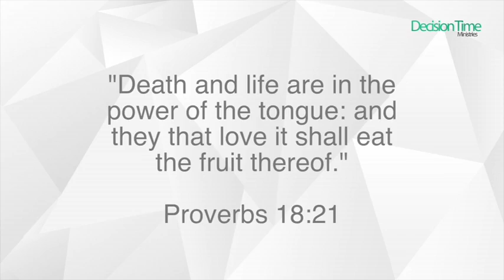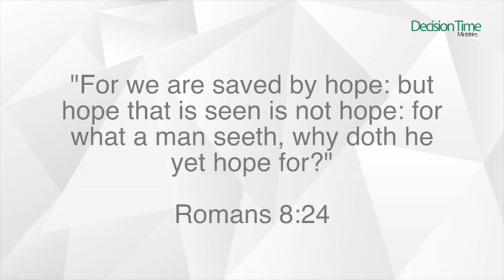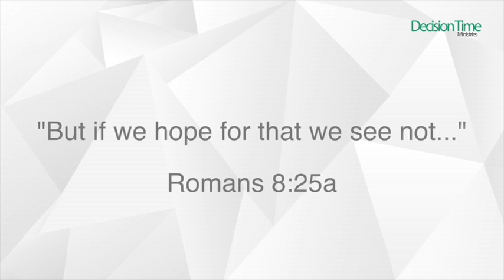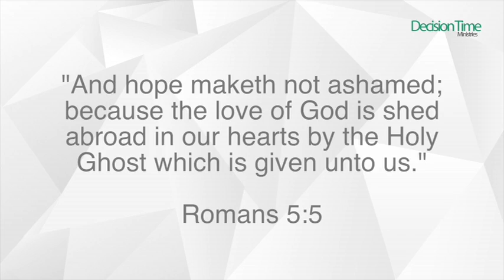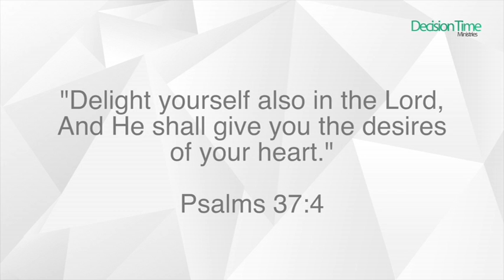What God Has Already Done Gives Us Hope